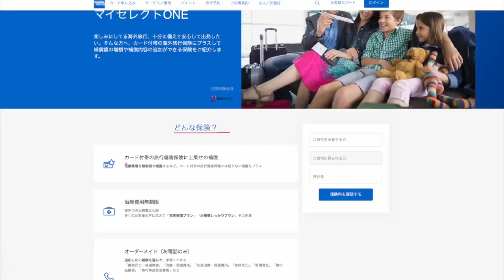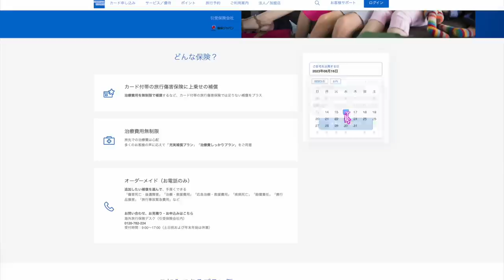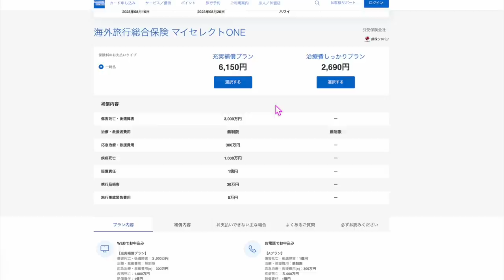アメックスのクレジットカードの海外旅行保険の補償額を上積みできるマイセレクトONE提供開始解説💳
☑️10日間クリックするだけで5,000円‼️

利用方法
1️⃣Wi-Fi切った状態で上のURLからダウンロード
2️⃣ダウンロード完了後、開かず、上のURLから開く
3️⃣電話番号でログイン(私はこれでいけました！サブ機でメールアドレスはNGでした)
4️⃣毎日チェックイン(クリック)

☑️チェックイン方法
トップ画面→画面中央した真ん中のギフト→チェックインをクリック🔘

1日1回でワンクリックで良いのでめちゃオススメです‼️

アメックスキャンペーンでアメックスポイントが欲しい方は登録後